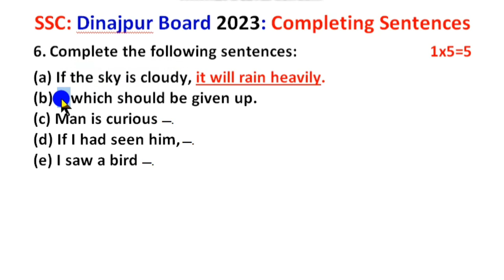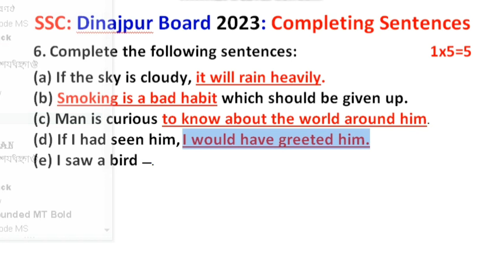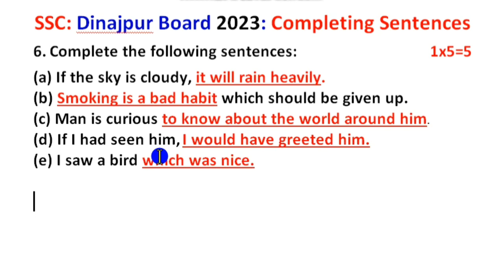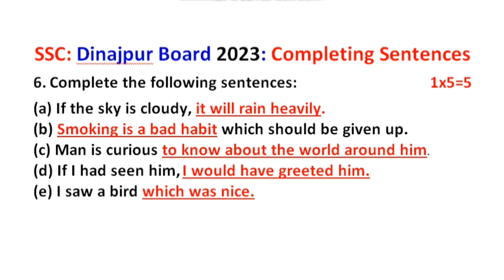SSC Completing Sentences Dinajpur Board 2023 ll English grammar ll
SSC Completing Sentences Dinajpur Board 2023 ll English grammar ll Easy tips and tricks ll

This video is about HSC completing sentences Dinajpur Board 2023.

Completing sentences are sentences that contain both a subject and a predicate. The concept of the completing sentence is important in helping learners analyze and revise their own writing. Most important features of this video are shortcut rules and suggestions, how to complete a sentence, rules of conditionals, completing sentences shortcut suggestions, rules for completing sentences, easy methods of completing sentences, easy tips and tricks of completing sentences, completing  sentences shortcut techniques, basic grammar rules, how to learn completing sentences.

Facebook Groups:
English lovers: